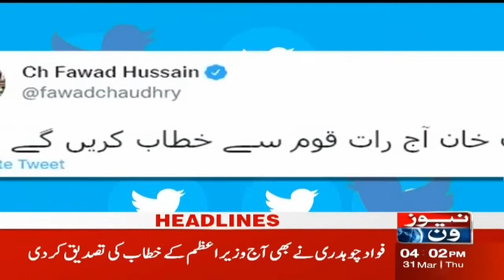Security Committee Meeting | NewsOne 4 PM Headlines | 31-March-2022